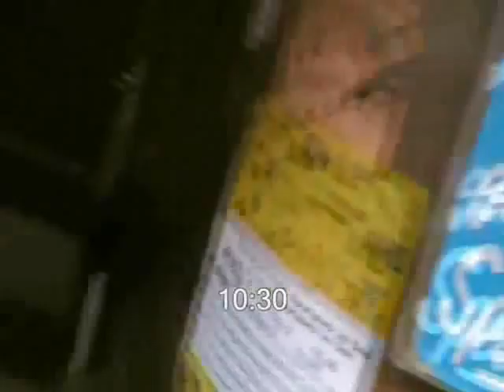blutwurst in elgg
2007 blutwurst in elgg